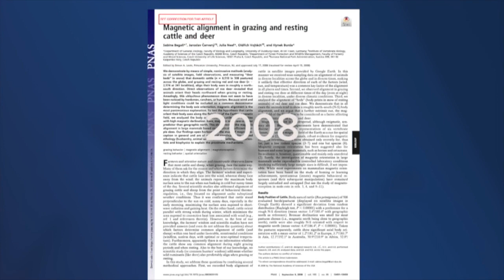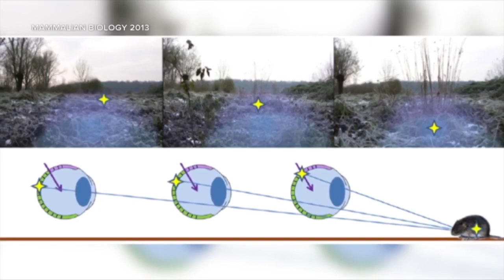A Wilder View: How animals use Earth's magnetic field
Have you ever wondered how animals don't get lost? Without GPS, they seem to find their way just fine.